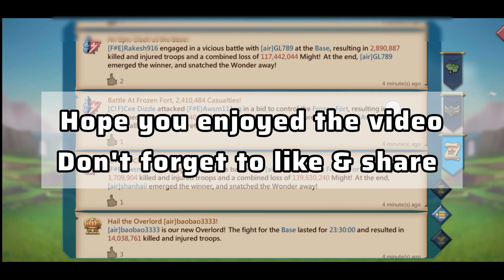4 Way KVK || Online trap got burned! - Lords mobile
☞More videos that you might like it..